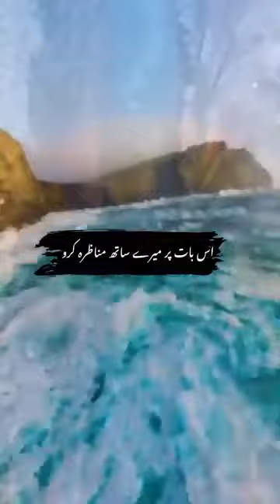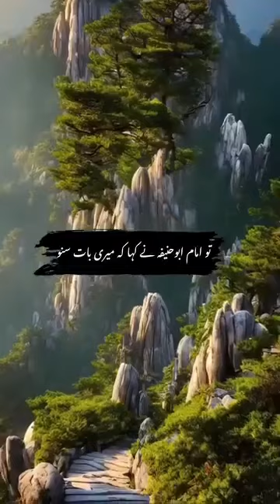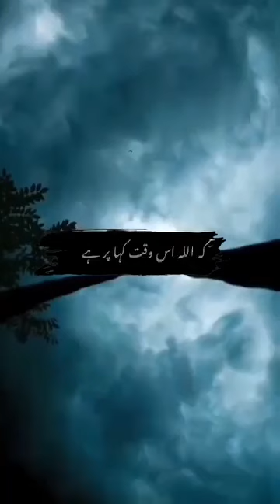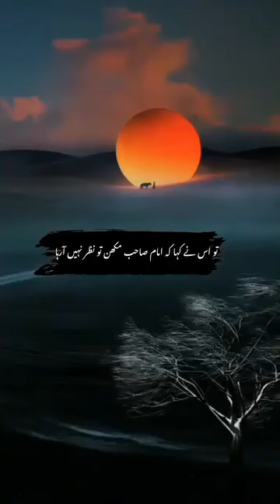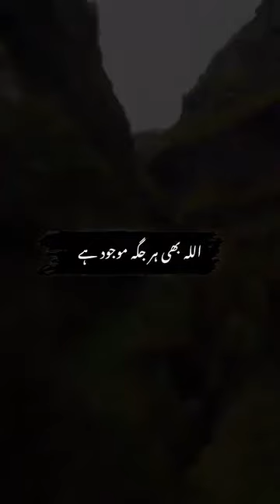|| Hafiz Imtiaz|| question about Allah Almighty existence|| |Imam Abu Hanifa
a non believer person asked a question from Imam Abu Hanifa about existence of Allah Almighty. imam replied with examples.